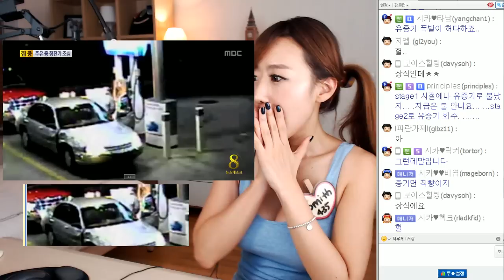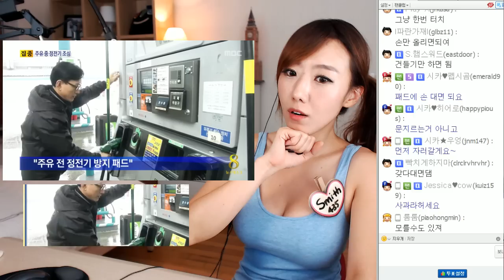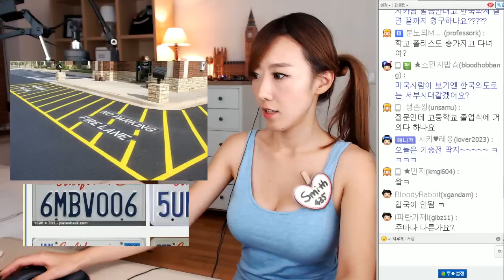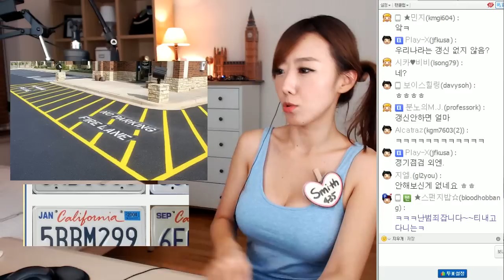#4 한국 VS 미국 자동차 문화ㅣ디바제시카(Deeva Jessica)